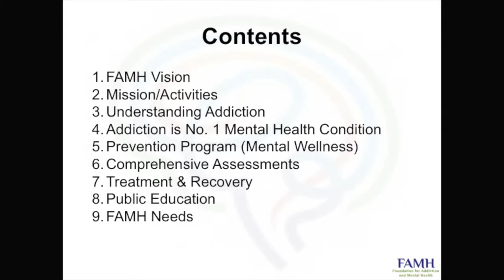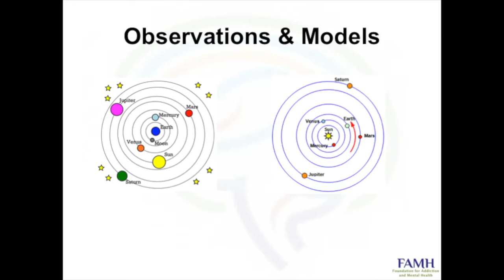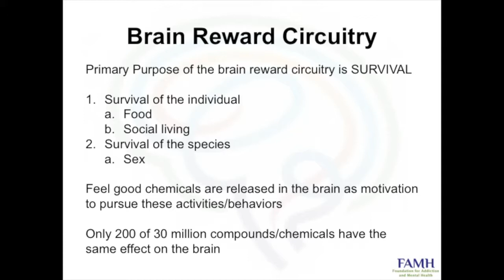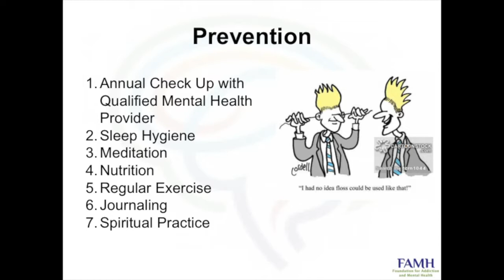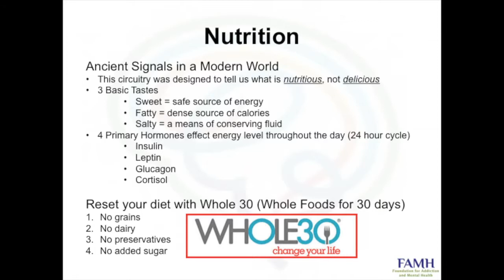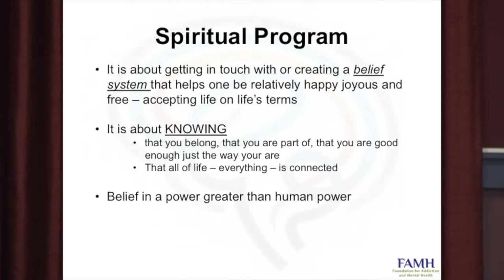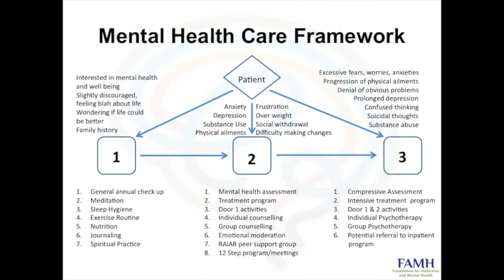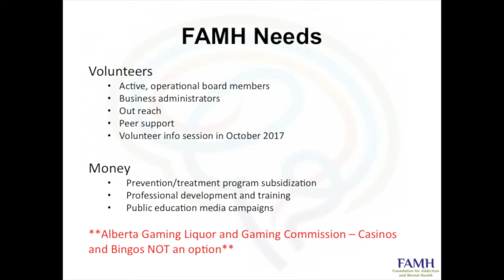Cory Hetherington’s Speech Mind the Brain 2017